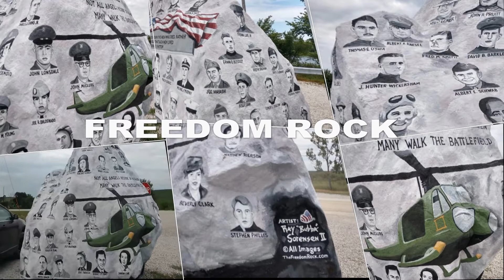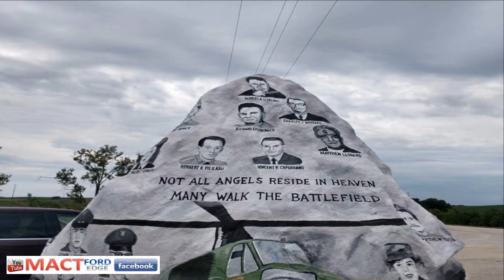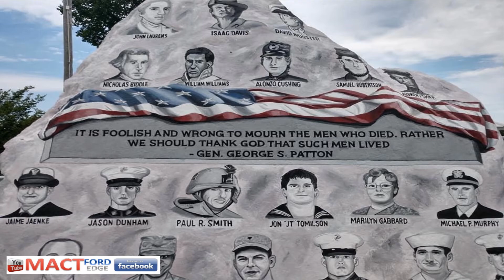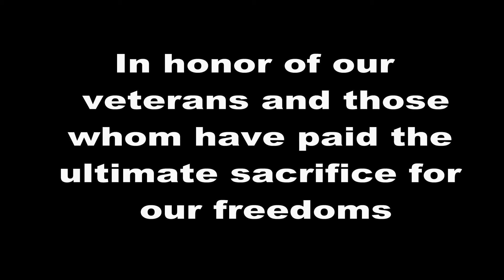The Freedom Rock a murial in honor of our Military men and women.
I visited the Freedom Rock located near 1199 IA-25, Menlo, IA 50164  The Freedom rock is a product of honor and commitment from the creator Painted by Ray "Bubba" Sorensen II

Due to factors beyond the control of MACTFORDEDGE, it cannot guarantee against unauthorized modifications of this information, or improper use of this information.  MACTFORDEDGE assumes no liability for property damage or injury incurred as a result of any of the information contained in this video. MACTFORDEDGE recommends safe practices when working with power tools, automotive lifts, lifting tools, jack stands, electrical equipment, blunt instruments, chemicals, lubricants, or any other tools or equipment seen or implied in this video.  Due to factors beyond the control of MACTFORDEDGE, no information contained in this video shall create any express or implied warranty or guarantee of any particular result.  Any injury, damage or loss that may result from improper use of these tools, equipment, or the information contained in this video is the sole responsibility of the user and not MACTFORDEDGE.
Musician: Band of one  ( Kevin Messner)
Song: Wake up (revamped)
Song: Track 15
Song: Track 14

Title song: Houses
Music with permission and courtesy of Jef Spradley.  Link to his Youtube channel and more information on how to obtain his music.